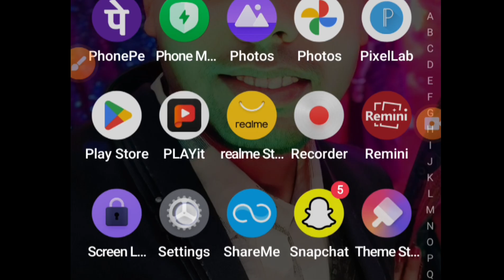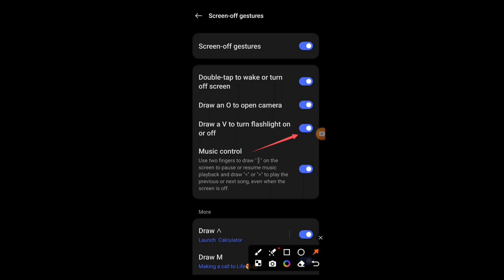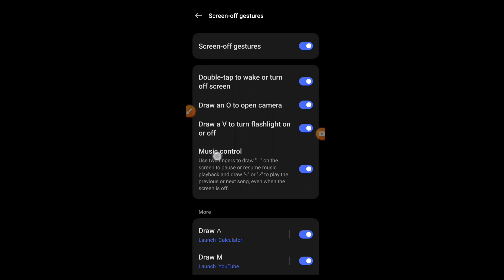7 Hidden Android Settings : Turn ON & OFF Now on Your Smartphone | best mobile settings